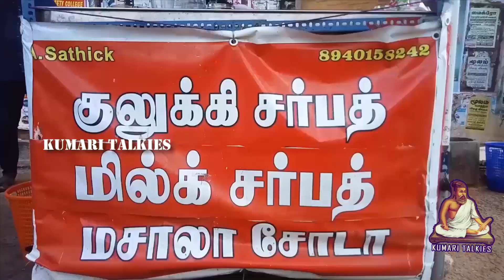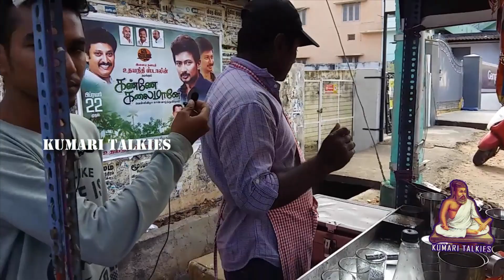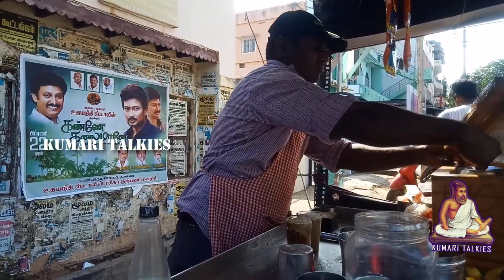Kulukki Sarbath Recipe Making at Kanyakumari | குலுக்கி சர்பத் | Nagercoil | Kanyakumari Street Food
Kulukki Sarbath at Kanyakumari || குலுக்கி சர்பத் || Nagercoil || Kanyakumari Street Foods
Kanyakumari is famous for Sarbath Stores and now Kulukki Sarbath is getting attention due to the health benefits for summer. Different types of Kulukki Sarbath available are Nannari Kulukki Sarbath Recipe, Boost Kulukki Sarbath Recipe, Horlicks Kulukki Sarbath Recipe, cold coffee Kulukki Sarbath Recipe, grapes, orange, green mango, soda and so on. To know about the things present in the sarbath and how to make it watch the video. Taste the food and give your comments.